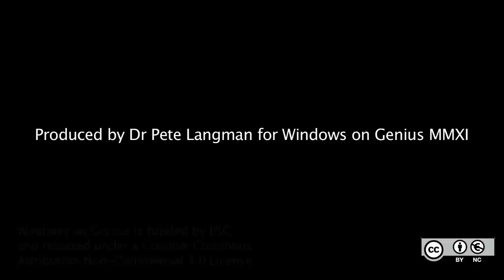16. Newton, the Principia, and the collection of data